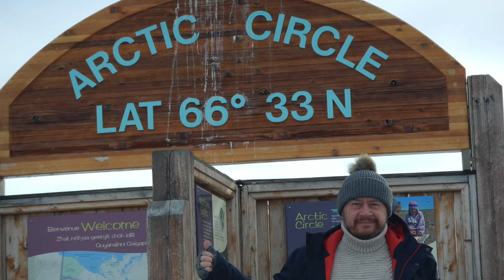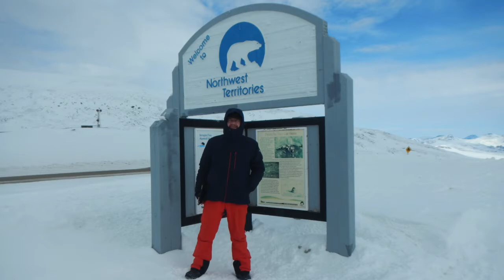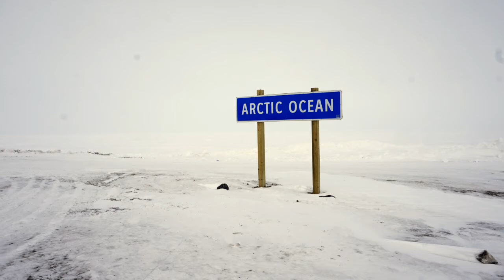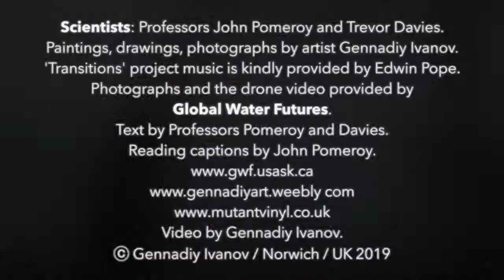Transitions Paintings & Drawings April - August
Transitions. An inter-disciplinary collaboration and an art-science project climate change in Canada. 2019
'I wanted to capture some of the impacts of climate change in a region of Canada which has experienced some of the highest warming rates on the planet – Yukon, Northwest Territories, and the Rockies in Alberta. I was lucky enough to be able to join scientists, as they made routine visits to some of their observation stations and study sites': Gennadiy Ivanov artist.

'Artist links with scientists to tell climate change story'.
Exhibit at Norwich Cathedral a communication of science and art from Canada and the UK.
MARK FERGUSON
Jul 17, 2019
NORWICH - What does climate change look like?
For U.K.-based artist Gennadiy Ivanov, answering that question has become part of his life’s work.
Ivanov said he was Inspired to create after a series of expeditions and collaborations with two renowned climate scientists, where they traveled to the shrinking home of the polar bear, the receding landscape of large glaciers, even the melting ground where permafrost once existed.
“I’m trying to find my own approach to communicate this change with the public,” said Ivanov, an accomplished artist who grew up in Belarus and now makes his home in Norwich. “I wanted to connect with scientists to do it the right way and to see what they were seeing.”
It was his connection with Dr. Trevor Davies, professor emeritus with the School of Environmental Sciences at the University of East Anglia in Norwich, and Dr. John Pomeroy, director of the Global Water Futures program and Canada Research Chair in Water Resources and Climate Change at the University of Saskatchewan, that led Ivanov on a journey to see some of the most extreme examples of climate change, both at home and abroad.
“I believe that I can start an effective dialogue on the subject through an exhibition of paintings,” said Ivanov. “I am now producing on an iconic symbol of the Earth system’s vulnerability to climate change. I see this vulnerability close to my home in East Anglia. I see it in Canada.”
 U.K.-based artist Gennadiy Ivanov aims to use art to communicate the effects of erosion and rising water levels. (Photo: Submitted)
Davies and Ivanov examined the nearby Norfolk coastline – where erosion and rising water levels are having a profound effect.
“It’s important to me that this project has excellent science,” said Davies. “Ivanov sees science in a visual way, and where we live now there are big floods and a lot of coastal erosion. The change is clear, and Ivanov is doing his part to share this story through art. It’s really incredible.”
Ivanov accompanied Pomeroy on a cross-Canada expedition in the spring of 2019 to see the effect climate change is having on colder regions.
During the expedition, Ivanov visited renowned research sites where he saw huge mountain glaciers receding at record rates, melting permafrost in Canada’s north where warming is happening three times faster than the global average, and a research site at Wolf Creek in the Yukon Territory where snow was melting earlier than ever before.
“The snow at Wolf Creek has never melted before April, and we have records going back to the early 1900s,” said Pomeroy of the site. “It’s incredible how fast everything is changing.”
Pomeroy was delighted to have Ivanov reach out to him in an attempt to find new ways to communicate with the public. He said watching Ivanov create sketches, paintings, videos and even music on the nature of climate change has been inspiring.
“Art is such a powerful way to show the world what is happening,” said Pomeroy. “As a scientist, I am always looking for new ways to share research, and what he has created is beautiful and terrifying – a great conversation starter.”
Through July 29, Ivanov’s interpretations through art are on display at The Hostry, Norwich Cathedral in an exhibit entitled Climate Change: Impacts in Norfolk and Canada. Davies, Pomeroy and Ivanov will all be in attendance at the gallery and available for interviews between July 17 – 18.